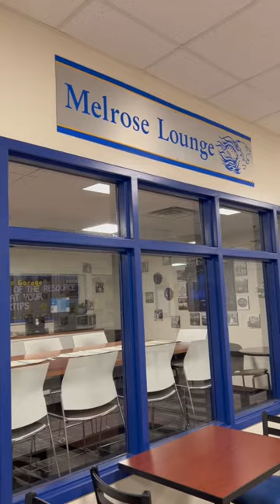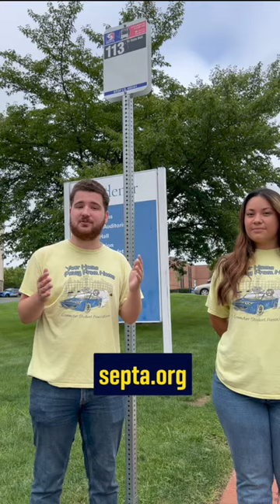Widener University - Pride 101: Commuter Student Edition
Tips and tricks for navigating life at Widener as a commuter student.